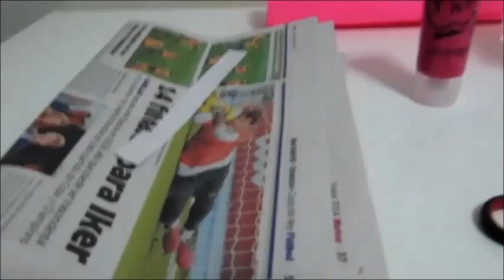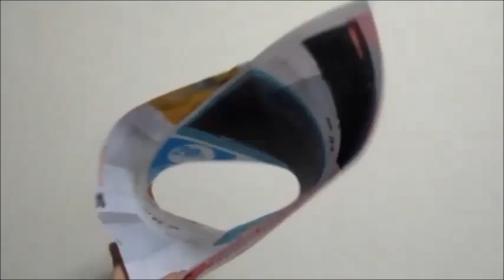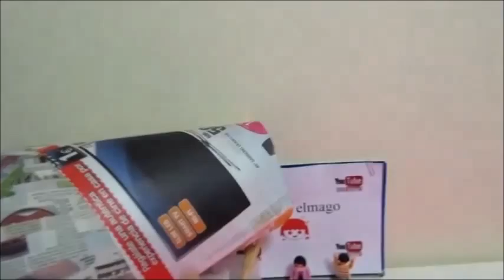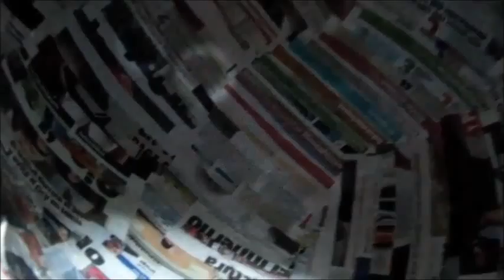Hacer disfraz Peppa Pig